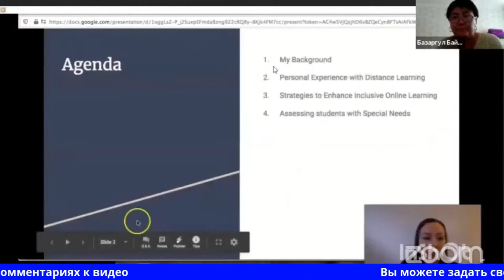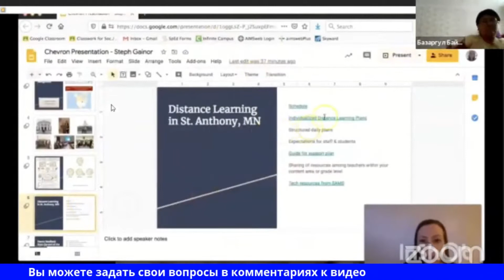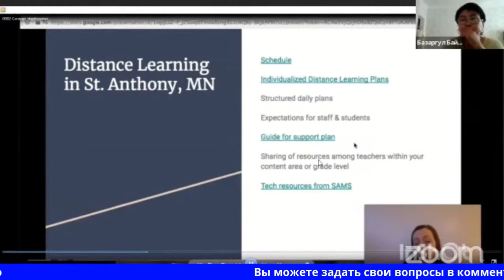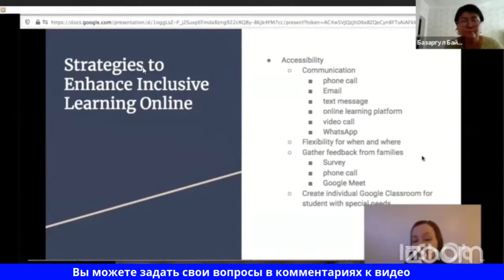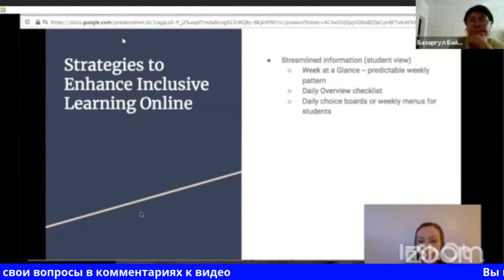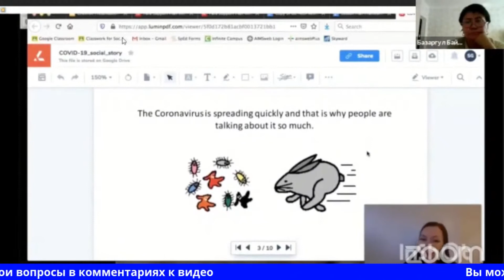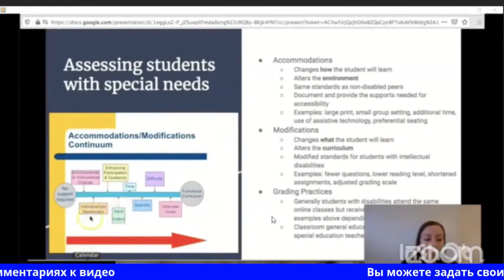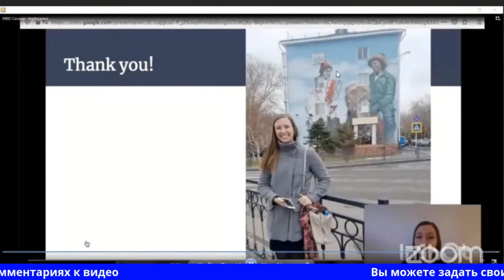Вебинар для учителей и практиков часть 3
В течение шести дней прошли онлайн воркшопы и вебинары для школьников, учителей, практиков, школьных администраторов, а также представителей общественных организаций с целью повышения уровня знаний и навыков в области инклюзивного образования.

    Казахстан, наряду со многими странами мира, внедряет инклюзивное образование, поскольку оно дает возможность для каждого человека получить качественное обучение вне зависимости от возраста, пола, социально-экономического статуса, знания языка, состояния здоровья или наличия инвалидности. Для полноценного развития инклюзивной сферы профессионалам в сфере образования нужно научиться выстраивать инклюзивный процесс обучения, а широкой публике – понимать нюансы жизни и учебы человека с инклюзией.

    С этими знаниями и практиками участники «Каравана знаний» познакомятся под руководствов экспертов Марио Перона (Италия), Камилой Роллан и других профессионалов в сфере инклюзивного образования в шести онлайн-семинарах:

    Школьники изучат социальные стереотипы, обсудят проблему буллинга, а также разработают принципы инклюзивной культуры в классе;

    Лидеры школ, директоров и завучей познакомились с  национальным и международным опытом по созданию инклюзивных школ;

    Учителя и практики (школьные психологи, социальные педагоги и др.) представили инклюзивные педагогические методики, которые можно применять как в классе, так и онлайн.

Данный онлайн-курс снят в рамках Проекта "Караван знаний".

«Караван знаний» — казахстанский образовательный проект, реализуемый при поддержке компании «Шеврон».

С июня 2020 г. «Караван знаний» проводит образовательный марафон — онлайн-курсы, воркшопы, интенсивы и информационные сессии для преподавателей, школьной администрации, родителей и учеников с целью сформировать профессиональное сообщество, развить STEM-навыки и определить вектор для развития STEM-образования в Казахстане. В проекте принимают участие казахстанские и международные эксперты в области образования, инклюзии и STEM-областей. Подробнее о «Караване знаний» можно узнать на сайте проекта